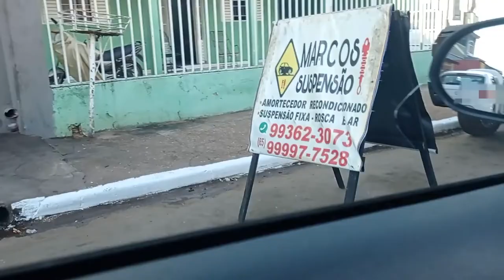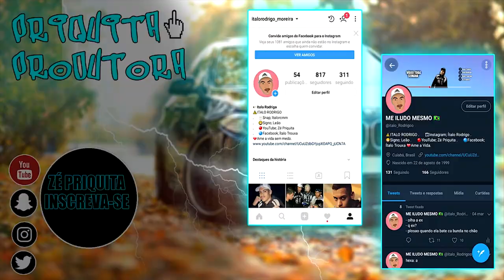INDO ARRUMAR A SUSPENSÃO DO MEU CARRO REBAIXADO!